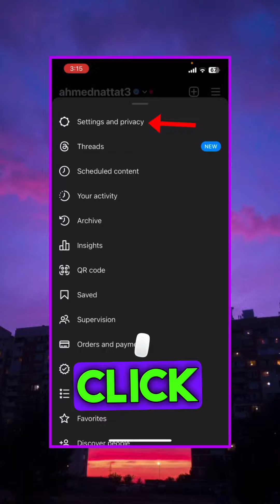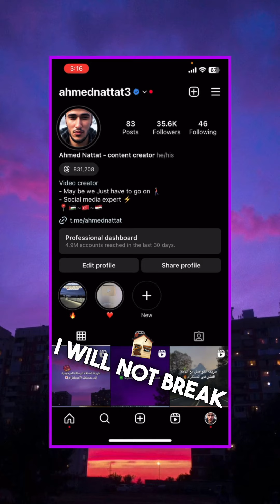ايقاف حالة النشاط في الانستقرام 🔥 - كيفية ايقاف حالة النشاط في انستقرام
كيفية اغلاق حالة النشاط في الانستقرام للايفون 🔥 - ايقاف حالة النشاط في انستا | كيفية ايقاف الحالة النشطة في الانستقرام

في هذا الفيديو سوف أخبركم عن طريقة ايقاف حالة النشاط في الانستقرام  بطريقة بسيطة وسهلة ، بعد تحديث انستقرام الجديد فقط ركز جيداً معي حتى تفهم كيف يتم ايقاف حالة النشاط في الانستقرام.

In this video, I will tell you about the method how to turn off your online status on Instagram 2023 easily after the new Instagram update. Just focus with me carefully until you understand the method: how to close your online status on Instagram.